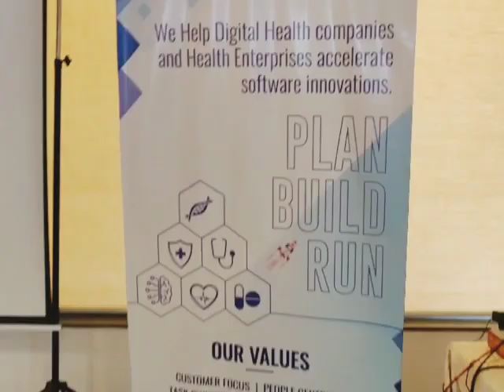GLIMPSE OF TALIUN's OFFSITE EVENT 2023, PUNE - TALIUN SOLUTIONS